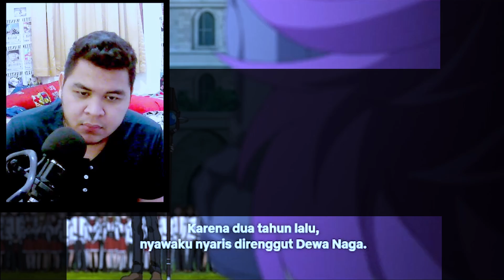MUSIM KAWIN 😂 Mushoku Tensei Jobless Reancarnation Season 2 Episode 9 Reaction Indo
Halo, gua Azul. Gua penggemar film genre apapun.
Dan ini adalah Channel Reaction gua.
Kalo lu enjoy nonotn video gua, boleh disubscribe ya.